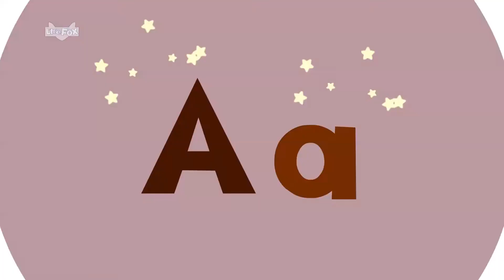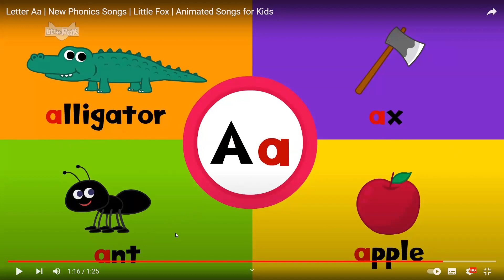Phonics song Letter Aa